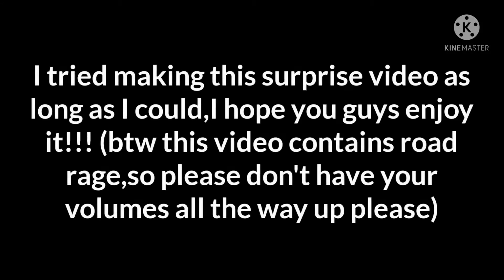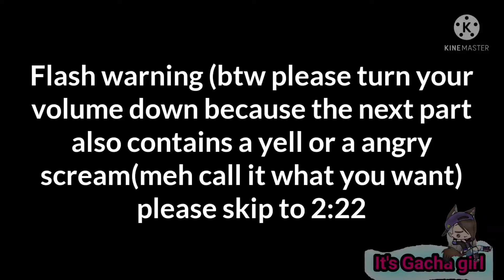A surprise video my future Sans AU(more info about my AU in the description)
All hate comments will be deleted

remember this is my AU so almost all of it won't be cannon and yes I decided to give my sans AUS hair ^_^ there may be a few mistakes but I hope you guys will still enjoy the video!! Oh and their will be no ships

(oh and yes Lust sans is a girl in my AU,no hate please)

Rosetta,Caleb,Jordan,and Cynthia are my OCS that I made up)